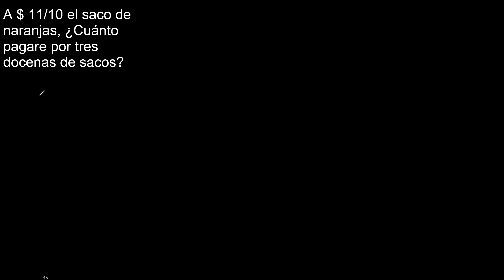A $ 11/10 el saco de naranjas, Cuánto pagare por tres docenas de sacos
ejercicios con textos, fracciones . matematica con palabras razonamiento matematico